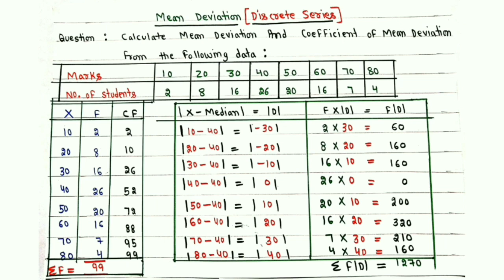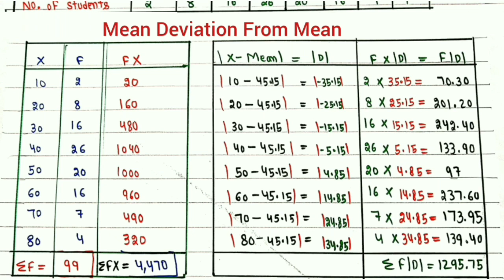Topic - 7 (iv) - B Mean Deviation | Discrete Series | Measures of Dispersion | B.Ed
Aaj mai apko  B.ed 2nd year me " ASSESSMENT FOR LEARNING "   subject me TOPIC - 7(iv) - B " MEASURES OF Dispersion me Mean Deviation me DISCRETE SERIES ke Question Kara Raha hu. Please video ko poori deke.